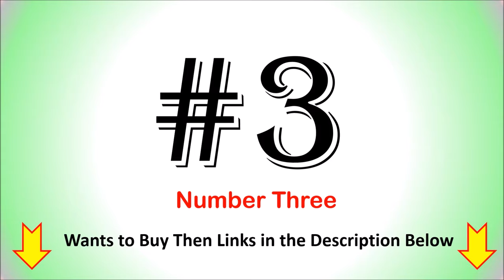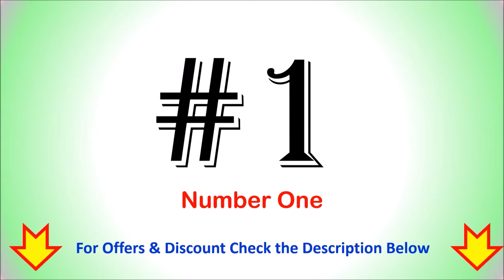Top 7 Best Baby Cradle in India 2020 | Baby Swing Cradle | Baby Sleep Swing Cradle | Jhula for Baby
Top 7 Best Baby Cradle in India

List of Top 7 Best Baby Swing Cradle in India

1. Baybee Ga Ga Wooden Cradle

2. Ghodiya Baby Swing Folding Cradle

3. GoodLuck Baybee Infants Stroller Cradle

4. LuvLap Baby Wooden Cot C-10 with Swing

5. Ghodiyu Born Baby Sleep Swing Cradle

6. A TO Z HUB Baby Folding Swing Cradle

7. baba ji enterprises Cute Baby Swing Cradle

Other Washing Machine Options :

Checkout the Top 7 Best 7 Kg Semi Automatic Washing Machine List.
What is the Best Cradle Swing for Baby
Is Swing Cradle good for Baby